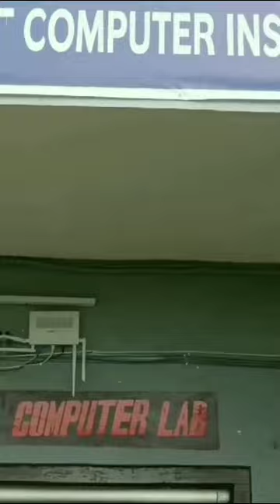Crescent Computer Institute | Students learn Computer by Imran Sir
Crescent Computer Institute opening by Crescent Model School Kunda Pratapgarh | Students learn Computer by Imran Sir | Learn best method of computer Education |